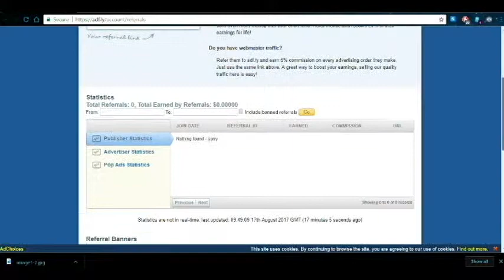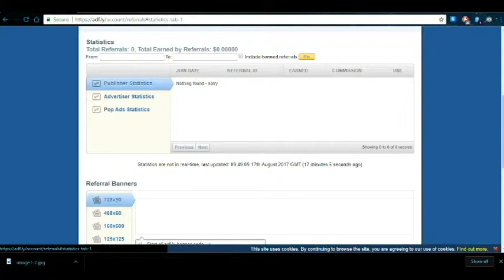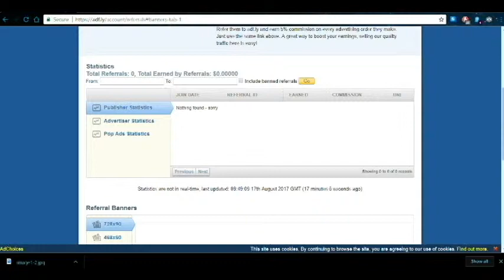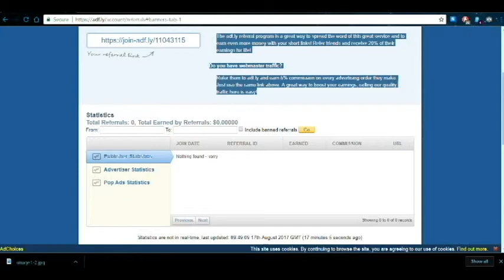Como ganar dinero por internet con Adfly - Referidos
GANAR DINERO EN INTERNET DESDE CASA CON Adfly.